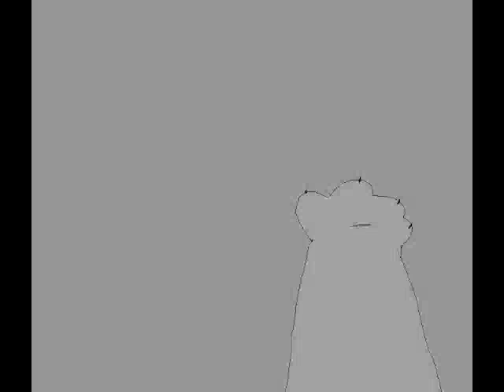emberpack ending (no credits)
yeahhhhhhhh soooo yeah. i MIGHT write a real description later MIIIIGGHHHTTT